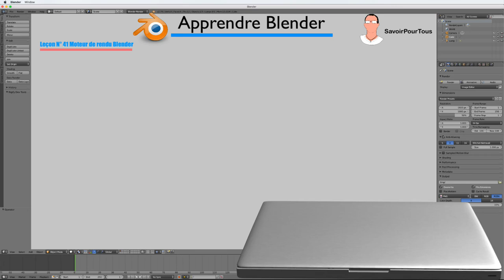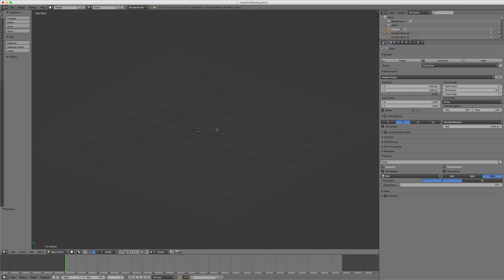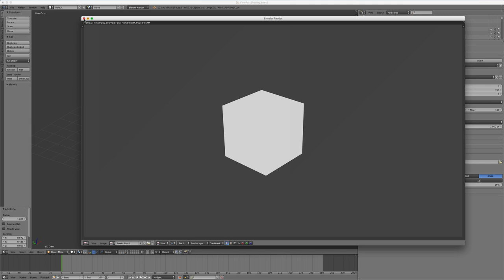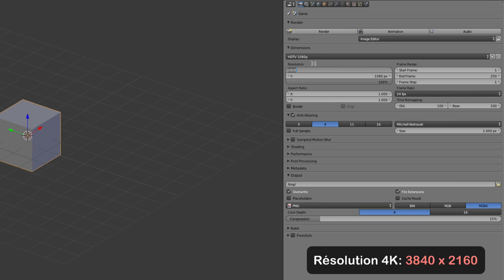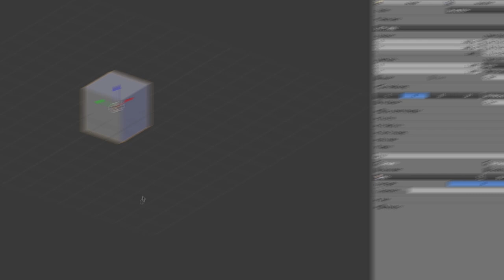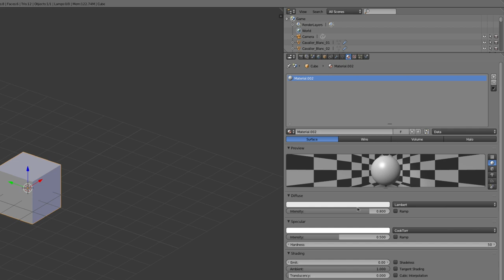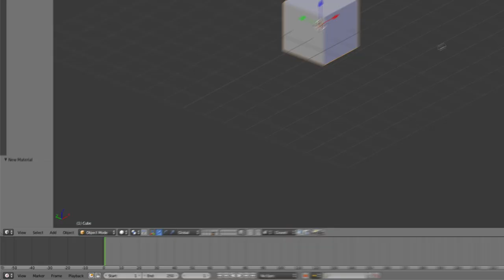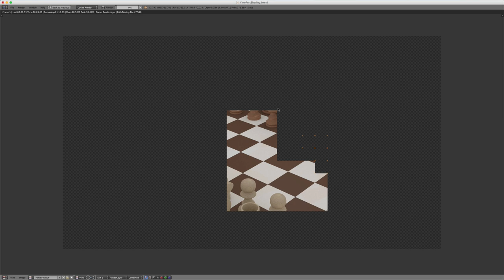Blender - 41 - Blender Render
Sur cette vidéo, nous allons faire un petit résumé du moteur de rendu Blender sans trop rentrer dans les détails.